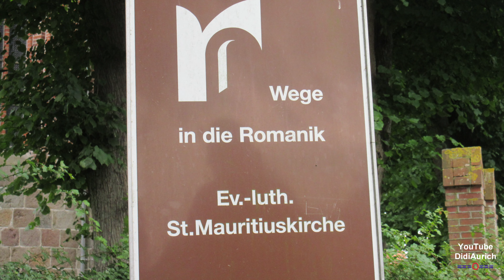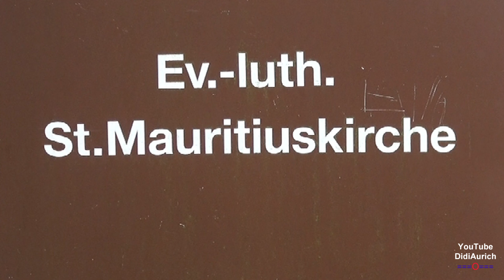Turmruine Reepsholt St.-Mauritius-Kirche mit DJI Mavic Mini Drohne Innen Außenansicht Ostfriesland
St. Mauritius ist ein evangelisch-lutherisches Kirchengebäude im Zentrum der Ortschaft Reepsholt, Gemeinde Friedeburg in Niedersachsen aus dem 13. Jahrhundert. Sie ist nach dem hl. Mauritius benannt. Die Kirche ist als Baudenkmal ausgewiesen. Der Turm wurde 1474 bei einer Belagerung zerstört, in einer Fehde zwischen der Grafschaft Ostfriesland und dem Drosten zu Friedeburg. Gräfin Theda Ukena veranlasste bei im Jahre 1474 die Belagerung Reepsholts. Ihr Feldhauptmann Hero Mauritz von Dornum ließ durch Untergraben den befestigten Kirchturm zum Einsturz bringen. Die Turmruine ist seitdem das Wahrzeichen des Ortes und eines der bekanntesten Bauwerke im Landkreis Wittmund.

Moin moin.

„Copyright“ DidiAurich

Viele weitere Videos auf:
Many more videos on:
Beaucoup plus de vidéos sur:
Muchos más vídeos sobre:

Videos zu folgenden Themen finden Sie unter:

Abu Dhabi VAE:
Ägypten: 2018:
Ägypten: 2019:
Ägypten:
Angeln / Fischen:
Aquarium Wilhelmshaven:
Bali:
Baltikum:
Berlin:
Boot 2017 Düsseldorf:
Boot 2018 Düsseldorf:
Botanischer Garten:
Bremen:
Bulgarien 2017
Bulgarien:
China:
Costa Rica:
Custombike Show 2017 Bad Salzuflen:
Dänemark:
Demo Rennen Motorrad:
Deutschland:
Dominikanische Republik :
Dortmund Motorrad Messe 2017:
Dresden:
Drohnenflug:
Dubai VAE:
El Gouna Ägypten:
El Salvador:
England:
England: 2017
Essen Motor Show:
Estland:
Fahrrad Touren:
Feuerwerk:
Finnland:
Flüge:
Flugzeuge:
Flusskreuzfahrt Russland:
Frankreich:
Fujairah VAE:
Garmisch Partenkirchen:
Griechenland:
Guatemala:
Hameln:
Hannover:
Harz
Honduras:
Hotel, Resort:
Indien:
Indonesien:
Italien:
Jade Race 2017:
Kirchen:
Las Vegas:
Laufen Joggen:
Leeraner Miniaturland:
Lettland:
Litauen:
Lofoten:
London:
Lustiges:
Malaysia:
Mallorca 2019:
Mexico:
Mobile / Fahrzeuge:
Mosel / Rhein
Moskau:
Motorrad:
Motorrad Dortmunnd 2018:
Nicaragua:
Niederlande:
Night of Freestyle 2018:
Nilkreuzfahrt 2019:
Nordkap u Lofoten:
Norwegen:
Norwegian:
Oldtimr:
Oman VAE:
Ostfriesische Inseln:
Ostfriesland:
Ostsee Rundreise 2019:
Polen:
Ras al Khaimah VAE:
Rhein / Mosel
Rumänien:
Rundreise:
Russland:
Sauerland:
Schiffe:
Schlösser Burgen:
Schweden:
Schweiz:
Skyscraper/Tower:
Spanien:
Sport:
Sri Lanka:
St. Petersburg:
Stuntshow:
Tag der Seenotretter 2017:
Tanzen:
TAO:
Tauchen:
Technik:
Thailand:
Tiere:
Trucks LKW:
Türkei:
USA:
Vereinigte Arabischen Emirate:
Vietnam 2018:
Wanderung:
Weihnachten:
Wetter:
Wohnmobil:
Wolkenkratzer/Türme:
York England:
Zoo Berlin:
Zugspitze:

Impressum
Diedrich Saathoff
Video Erstellung
Kiebitzstrasse 2
26603 Aurich
Handelsregister: 90087319
Registergericht: Papenburg